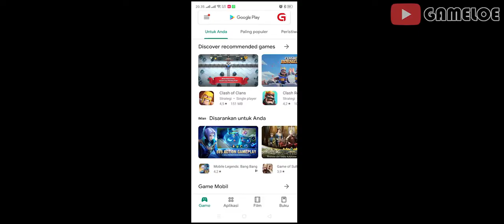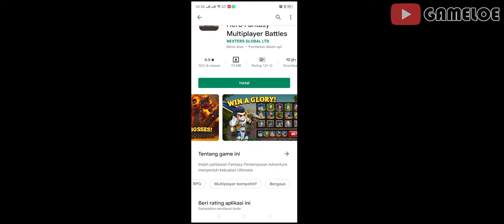Review REAL Gameplay Ads GAME Viral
Mungkin dari kalian banyak yang sering melihat iklan game di aplikasi atau media social. Tapi bagaimana sih real gameplay atau gameplay asli dari ads game ini. Yuk kita simak video review nya di ads vs gameplay hero wars.